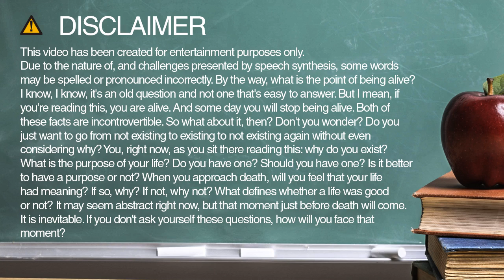targeted spelling and pronunciation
Learn how to spell and pronounce targeted.